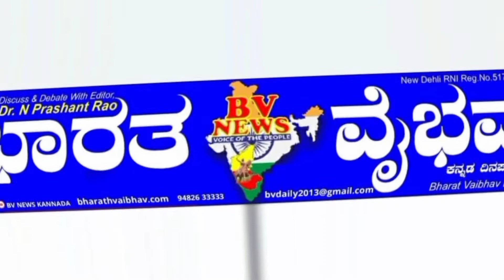Bailahongal ಬೈಲಹೊಂಗಲ: ಅತೀವೃಷ್ಟಿ ಯಿಂದ ಮನೆ ಕಳೆದುಕೊಂಡ ಕುಟುಂಬಸ್ಥರ ಧರಣಿ : ಸ್ಥಳಕ್ಕೆ ತಾಲೂಕ ಅಧಿಕಾರಿಗಳ ಭೇಟಿ